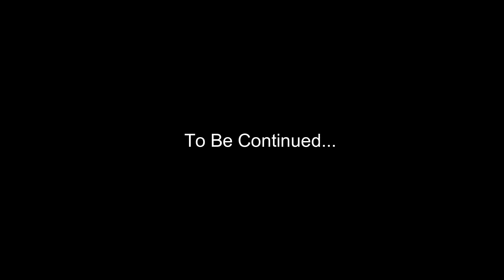Little Nightmares II | Part 2 | No